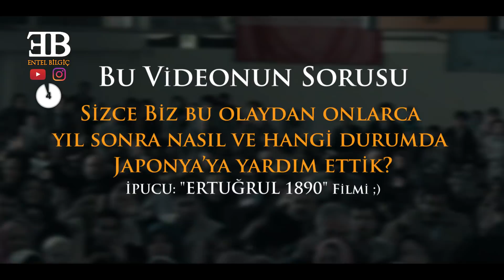İbretlik Bir Hikaye ERTUĞRUL – 1 Dk’da Tarih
METİN YAZARI, Azer Gafarlı

İbretlik Bir Hikaye ERTUĞRUL – 1Dk’da Tarih
1887 yılında Japonya İmparatoru Komeii 'nin yeğeninin bir savaş gemisiyle Payitaht’ta Abdülhamid Hân’ı ziyaret etmesinin ardından Japonya’ya bir heyet gönderilerek iade-i ziyaret yapılmasını emretmişti. Gemi, II. Abdülhamid’den Japon İmparatoruna mücevherli imtiyaz nişanı ve diğer hediyeleri götürecekti. Ertuğrul Firkateyni, 14 Temmuz 1889’da; 61’i subay ve memur, 548’i er ve erbaş olmak üzere 609 kişilik mürettebatıyla Uzakdoğu yolculuğuna başladı. Türlü kazalar yaşamasına rağmen sonunda vardı ve oldukça iyi karşılandı. Ertuğrul Fırkateyni planlandığı gibi 15 Eylül 1890 tarihinde Yokohama Limanı’ndan ayrıldı. Kuşimoto açıklarında tayfuna yakalanan Ertuğrul Fırkateyni 16 Eylül 1890’da kayalara çarparak battı. Kazadan sadece 69 denizci kurtulabildi, Amiral Osman Bey de dahil diğer mürettebat hayatını kaybetti. Yöre halkı, kazadan kurtulanlara büyük yardım ve yakınlık gösterdi. Bu olay neticesinde Ertuğrul Fırkateyni’nin trajik sonu Türk-Japon halklarını yakınlaştırdı.
Soru: Biz bu olaydan onlarca yıl sonra nasıl ve hangi durumda Japonya’ya yardım ettik?
İpucu: ERTUĞRUL 1890 Filmi ;)